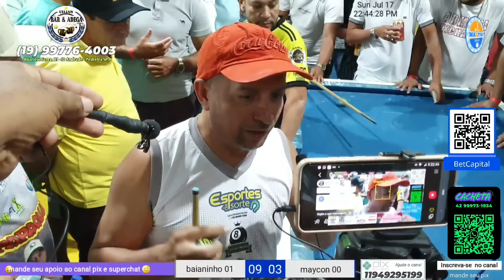não precisava disso ...Baianinho X Maycon... 40 mil quem bate 10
ESTE VIDEO TEVE SUA GRAVAÇÃO NO  MAZITEK SINUCA UM DIA DESSES ATRAS...BLZ

mazitek videos
**Aqui sempre você assistirá bons jogos de sinukinha em alto nível
""diversas modalidades de Jogos de Sinuca ao vivo""
Clique e confira várias opções para você se divertir a qualquer momento!

*BORA JOGAR CACHETA EM CASA (pife) - GANHE R$: 8,00 SÓ CLICAR

ESTE VIDEO FOI FEITO LIVE NO CANAL 1 DO MAZITEK UM DIA DESSES ATRAS...BLZ